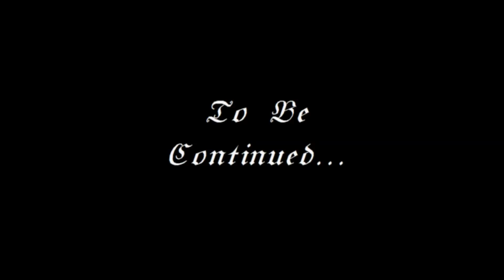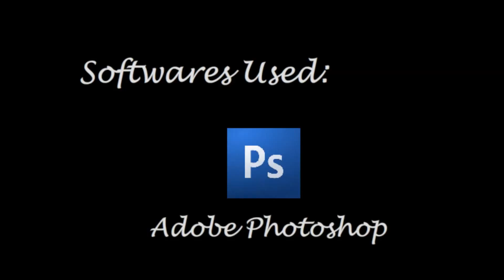MAT106 Project- Archangel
Traditional Computer Animation Project created by Mr. Catacutan, one of my ADMAT student.